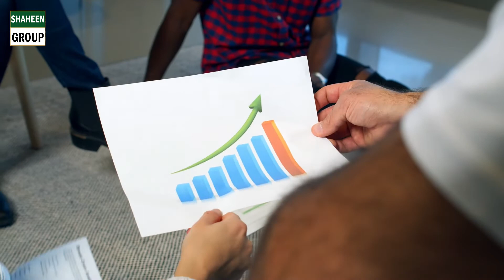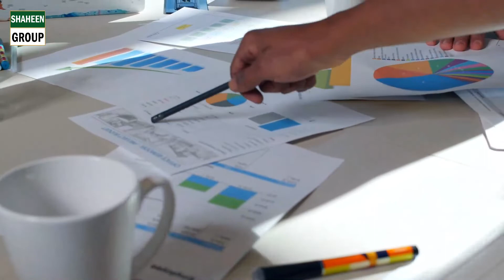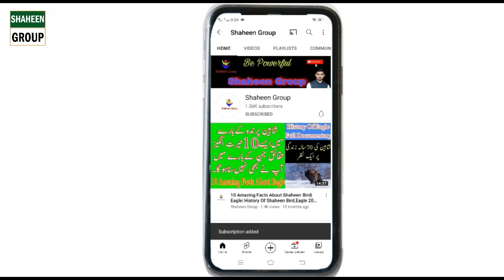People Who Change The World After Failure | Success Stories Of Famous Personalities | Shaheen Group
Today I Will Discuss The Success storis of famous personalities. Failure is a part of life. So if you fail then try again and agin.
 Famous Failures Who Became Successful People
Who are the 3 famous celebrities with success stories?
What famous person failed and then succeeded?
Who is a famous person who failed?
Who has the best success story?
famous personalities who achieved success after failure
famous people who struggled in life
real life inspirational stories of success
unbelievable success stories
successful person story
self confidence stories of famous personalities
personal failure stories
failure stories of students
10 Famous Failures to Success Stories That Will Inspire You
Top 10 Inspirational Success Stories - YourStory
11 Famous People Who Turned Their Failures Into Success
10 People Who Became Wildly Successful After Facing failure
6 Stories of Super Successes Who Overcame Failure
unbelievable success stories
successful person story